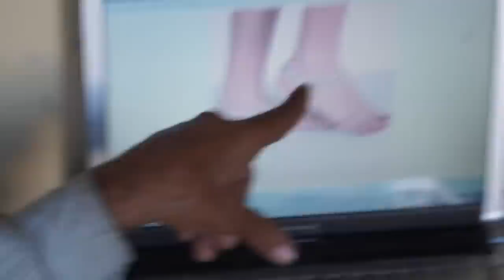How to Make Silver Anklets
Today, Our  expert Rajesh will teach you the simple steps of making a silver anklets or payal  for women  in simple Hindi Language.

Watch my also all new videos of goldsmith skills learning

1. How to Make Gold Mangalsutra

2. How to Weight the Gold Jewelry

3.  How to Make a Gold Stitch at Home

4. How to Combine Broken Ring at Home

5. How to check the purity of gold jewelry?

6. How to make gold earrings

7. 5 Biggest Mistakes in Goldsmith Work

8. Use of macaal for goldsmith work

9. How to pull gold wire

10. How to Melt Gold

11. How to clean gold jewelry

12. Secret of Success in Jewellery Business

13. Ideas of Gold Business

14. How to Pierce Ear without Pain at Home

15. How to Make Gold Ring Big at Home

16. How to wash anklets at Home?.